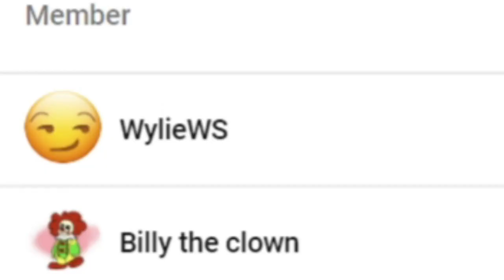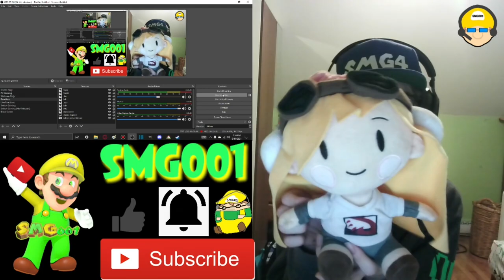CAT GIRL'S NAME REVEALED!!! || SUNSET PARADISE - EP 3: Reservoir Cats Reaction!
Channel Members:
~WylieWS
~Billy the clown
~QTGamer7842
~QTReacts
~DR GODUSTERN
~SuperGB64

-SMG001, 2021